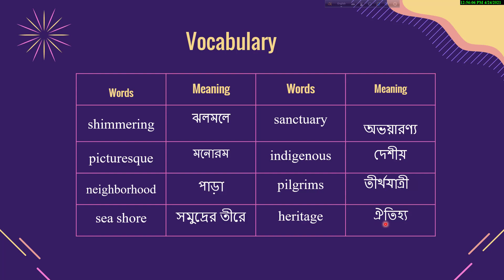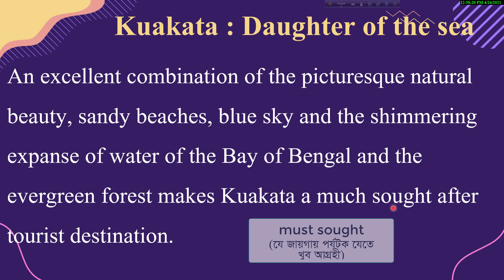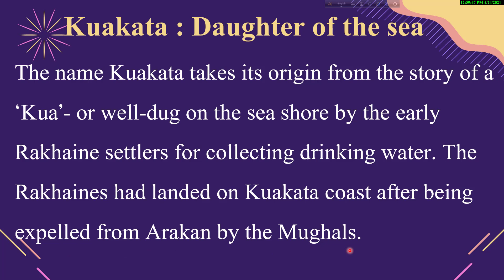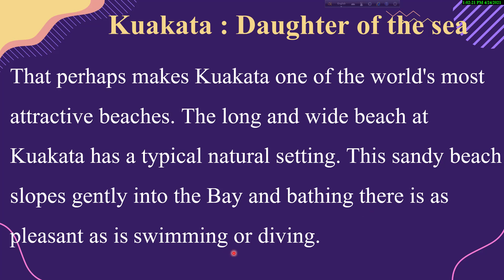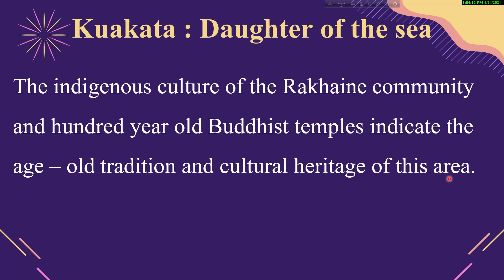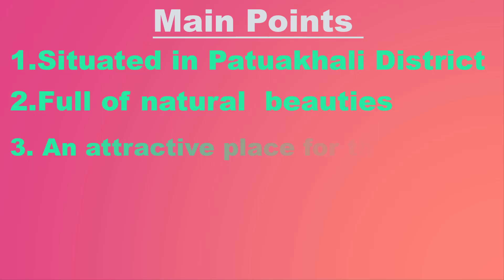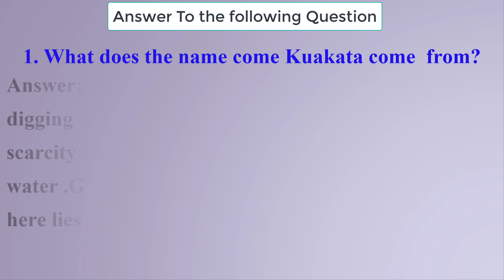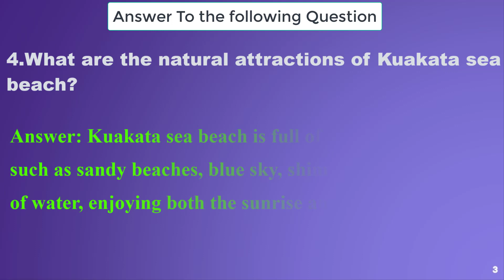Kuakata || Tareq Ahmed || Milestone College || Online English Class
Milestone College
Uttara,Dhaka,Bangladesh

Topic:  KUAKATA
Tutor: Tareq Ahmed (Senior Lecturer Department of English )